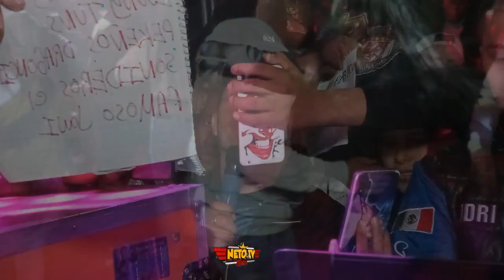MASTER BOY TOCA UNA VEZ MAS ESTA CUMBIA PARA TODO TOLUCA SAN JOSE FRESNO